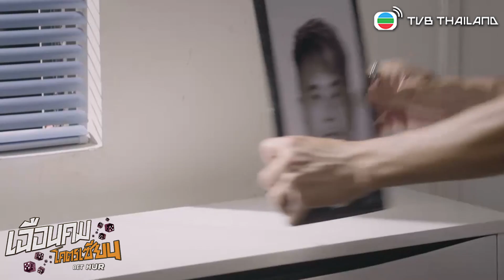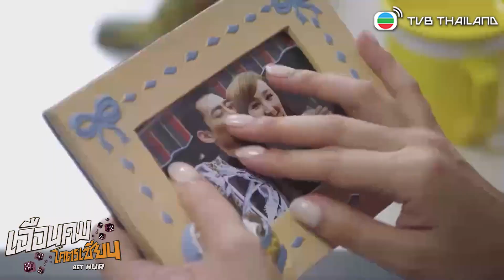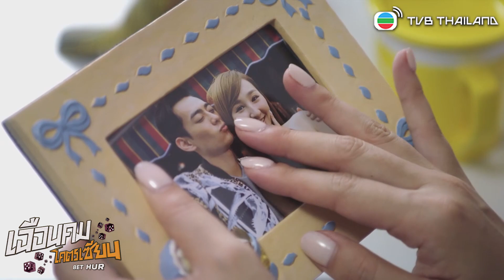FIN | แตกหัก | เฉือนคมโคตรเซียน (BET HUR) EP.23 | TVB Thailand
เมื่ออาจารย์ซื่อตานตาย โดยน้ำมือของลูกศิษย์ตัวเองจึงเกิดการแตกหักกันเกิดขึ้น มาดูกันว่าทั้งหมดจะกลับมาเข้าใจกันอีกครั้งหรือไม่

👉 สามารถติดตามตอนต่อได้ใน เฉือนคมโคตรเซียน (BET HUR)
📌 รับชมฟรีได้ที่ YouTube : TVB Thailand
📌 รับชมต่อเนื่องแบบไม่มีโฆษณาคั่นที่ MVHUB+ 🎬